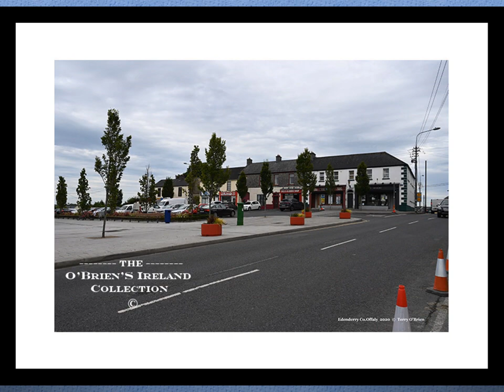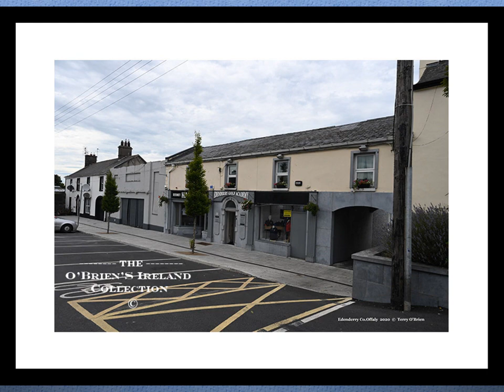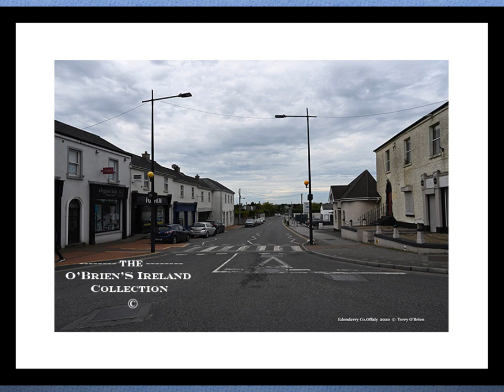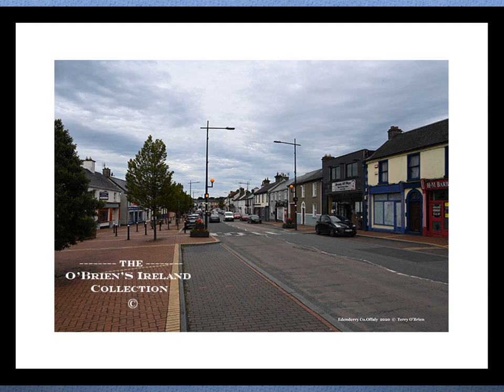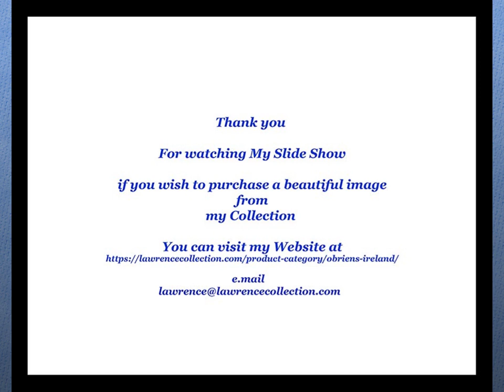Edenderry County Offaly Ireland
Edenderry is a town in east County Offaly, Ireland. It is near the borders with Counties Kildare, Meath and Westmeath. The Grand Canal runs along the south of Edenderry, through the Bog of Allen, and there is a short spur to the town centre. County Offaly  Ireland